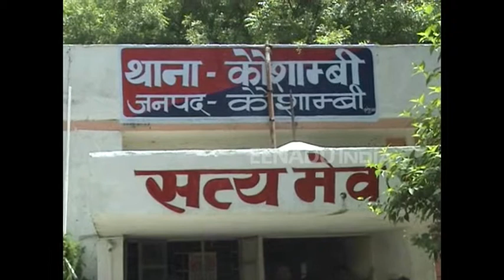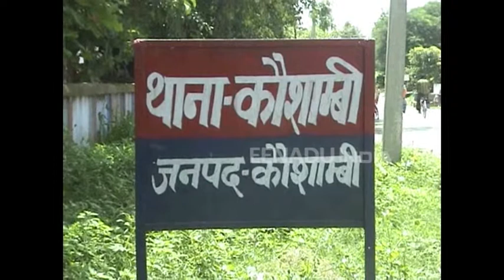कौशाम्बी : फर्जीवाड़ा कर सरकारी नौकरी करने वाले अध्यापकों पर FIR दर्ज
कौशाम्बी : जिले में फर्जी प्रमाण-पत्र लगाकर टीचर बनने के मामला सामने आया है, जिसमें शिक्षा विभाग ने कार्रवाई की है. 72,825 शिक्षक भर्ती में 2 टीचरों का टीईटी प्रमाण पत्र सत्यापन फर्जी पाई गई.